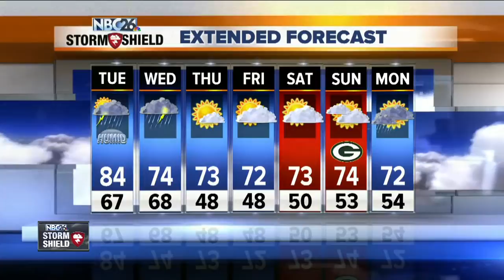NBC26 Latest Headlines | September 4, 7am